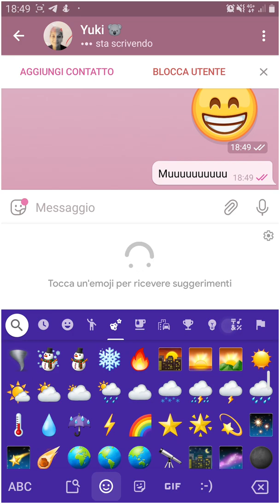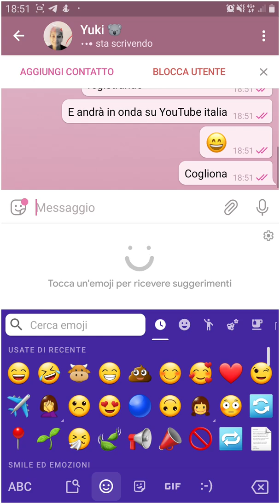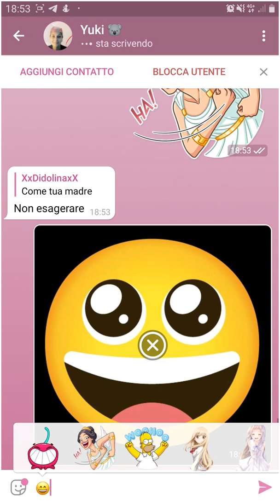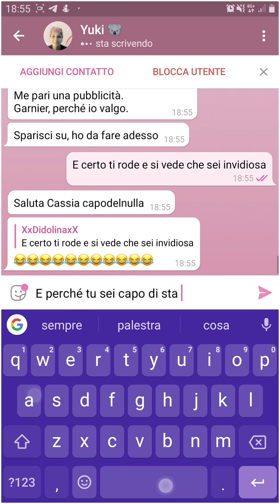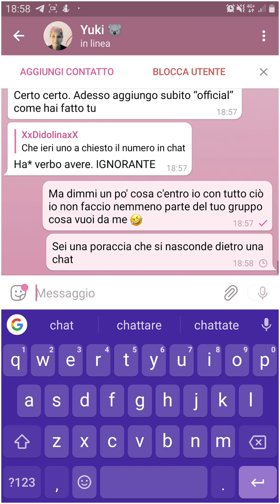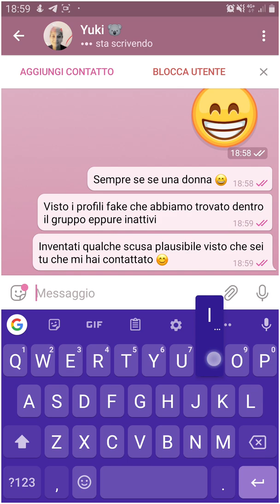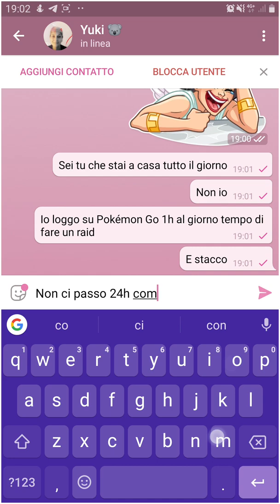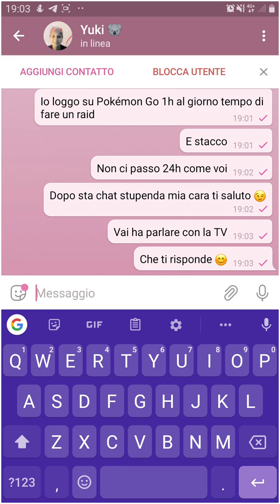TELEGRAM - CHAT MINATORIE RIGUARDO POKÉMON GO (2)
Ecco ragazzi la chat avvenuta in diretta con la nostra ragazza poltrona,che non solo usa il
Ho posizione falsa sull'applicazione Pokémon Go.Ma anche la faccia da 🐮 di fare muuuuuu
La signorina e invidiosa che la nostra amministratrice e capo Area di Roma e lei no.
Rosica Bella rosica 🤣 ahahahah
Sei penosa oltre tutto che il tuo gruppo non è nemmeno ufficiale.
Tinenroduto il culetto che Mirko ti ha buttato fuori? Porellina 😄
Quanti profili fake ti devi fare per contattarci?
Che li registriamo tutti.
Come mi dispiace per te.
Ma non dovevi denunciarci perché il gioco Pokémongo e tuo?
Ahahahahahahahahahahah quanto ti rendi ridicola

Nick di telegram della nostra 🐮: @YumiKinaZ
Continua a stare sul divano che stai mettendo su un culone.😉
Ah e precisiamo raga che io non faccio parte nemmeno del suo gruppo.Non siamo mai entrati nessuno dei nostri membri nel suo gruppo..Perché e un Gruppo di gente matta
Pericolosa,molto pericolosa e adesso vedrete le chat che ci sono arrivate da vari account dei membri.